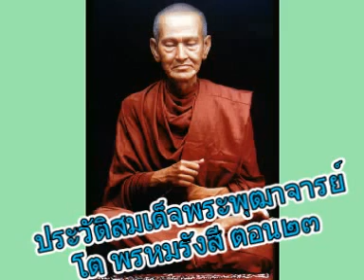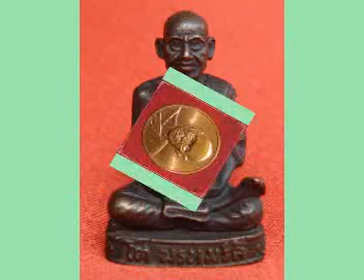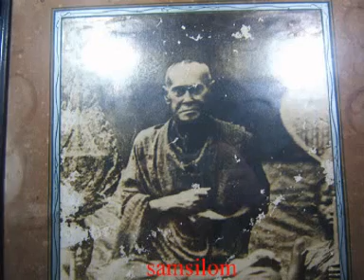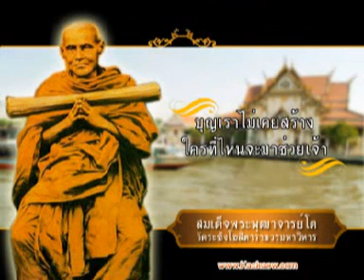ประวัติสมเด็จพระพุฒาจารย์ โต พรหมรังสี ตอน๒๓สมเด็จกับแขกเลี้ยงแพะ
@ประวัติสมเด็จพระพุฒาจารย์ โต พรหมรังสี ตอน๒๓สมเด็จกับแขกเลี้ยงแพะ วัดระฆังโฆษิตาราม กรุงเทพมหานคร ขออนุญาตนำเสียงบรรยายมาเผยแพร่เพื่อส่งเสริมคุณธรรม และจริยธรรมของชาวไทย